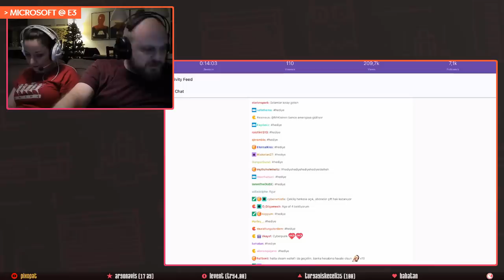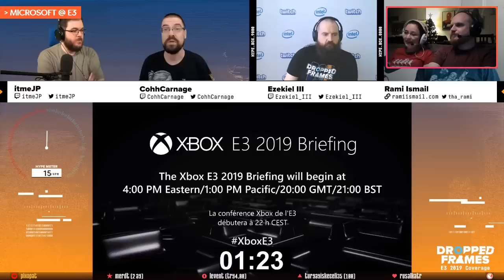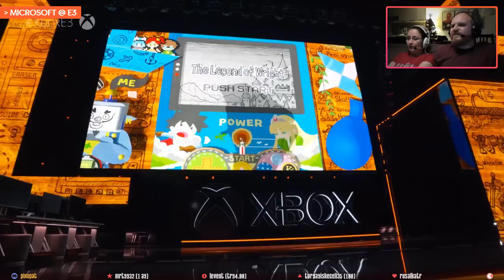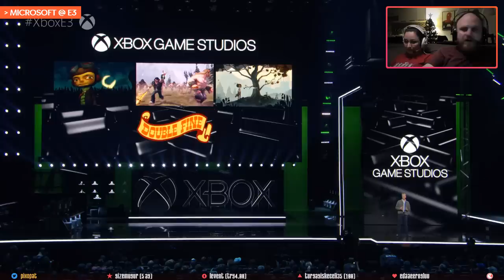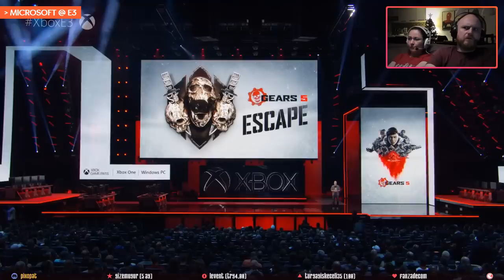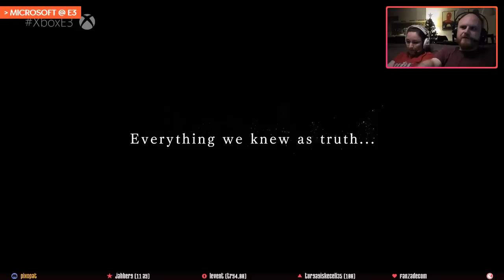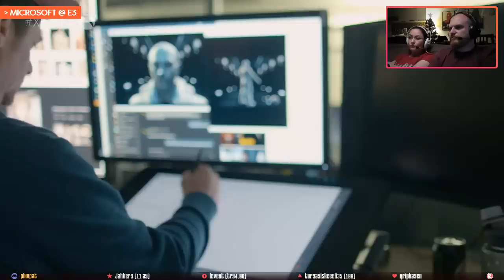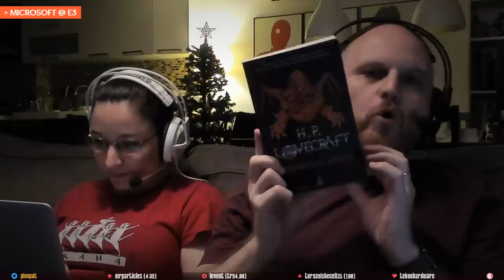E3 2019 - MICROSOFT // Canlı Yayında İzledik!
Bu yıl Sony'nin yokluğu nedeniyle E3'ü kasıp kavurması beklenen Microsoft, tatminkar bir sunum yaptı! Biz de bir yandan çevirip bir yandan yorumladık! Arada kendimizi tutamayıp çığlıklar bile attık :)